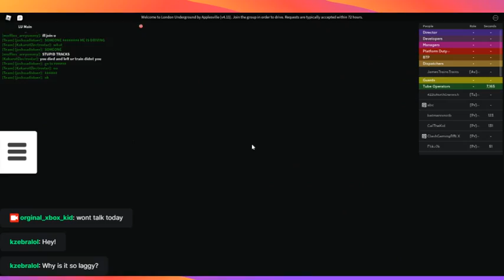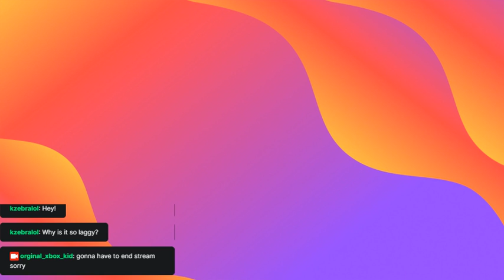Roblox London Tube simulator